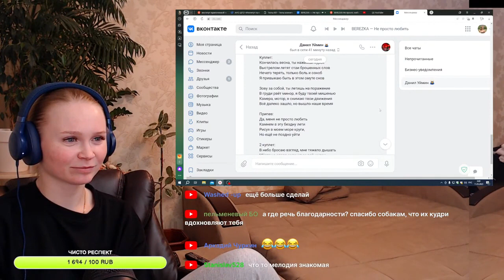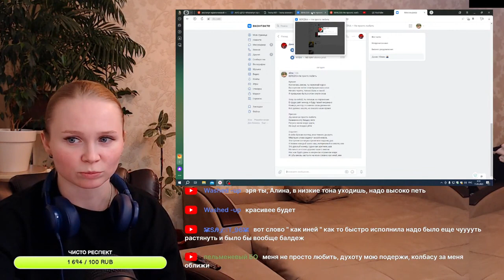Реакция на BEREZKA - Не просто любить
Пройдя по этой ссылке вы можете